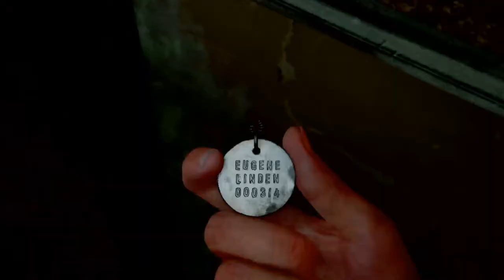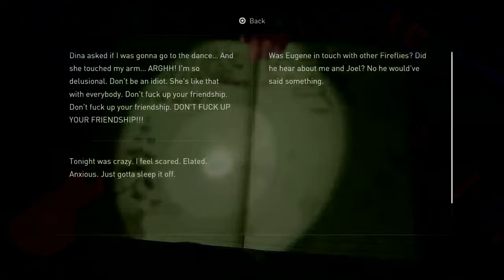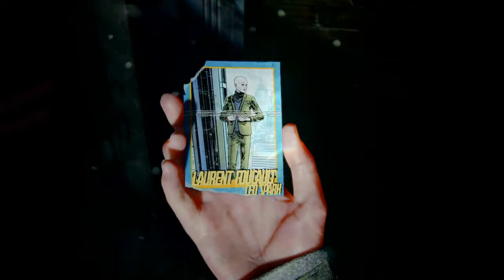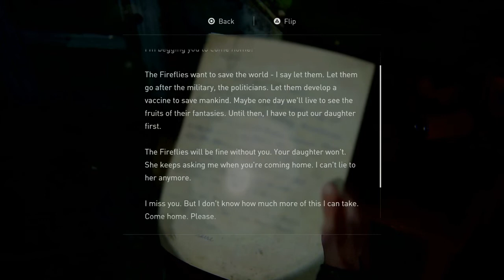Ow My back! .... Mariona plays: The Last of Us II part 4